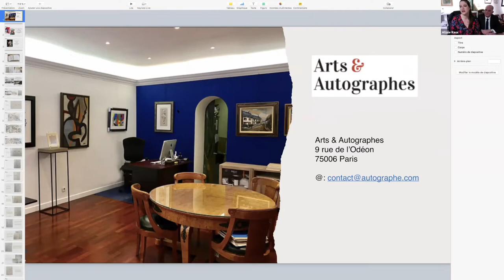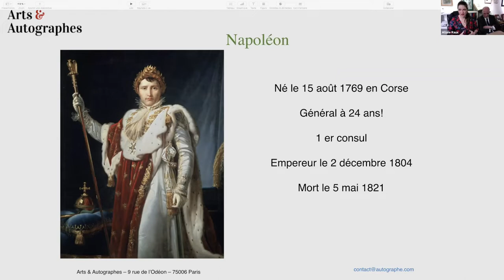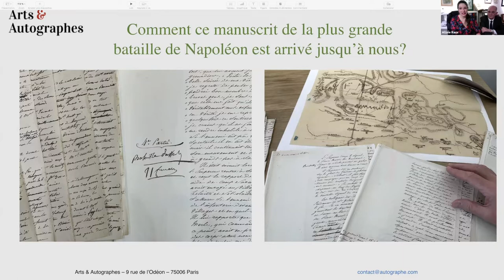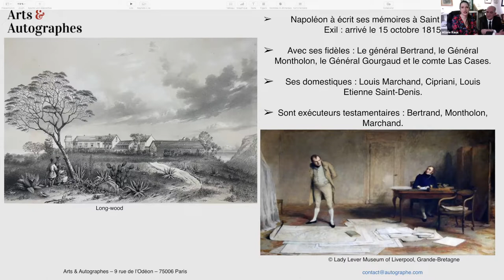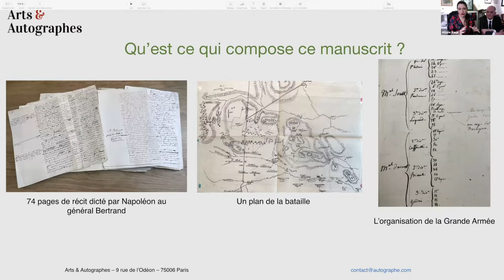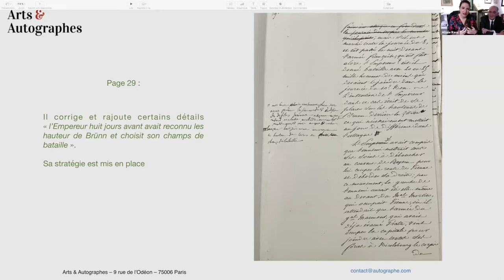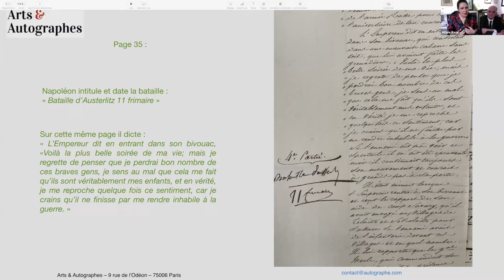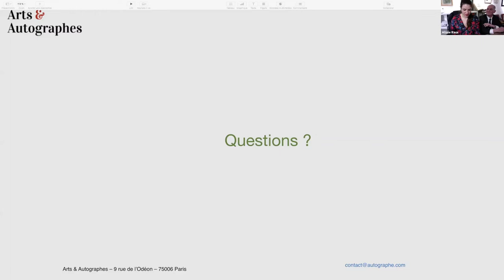Conférence sur le manuscrit de la bataille d'Austerlitz dicté et corrigé par Napoléon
Conférence sur le manuscrit de la bataille d’Austerlitz par Napoléon.

Voici la vidéo enregistrée de notre conférence sur l’unique manuscrit de la bataille d’Austerlitz. Il fût écrit principalement par le général Bertrand sous la dicté de Napoléon et corrigé de sa main.

Nous allons vous montrer les pages, qui pour nous, sont les plus intéressantes d’un point de vue citation afin de mieux comprendre la bataille mais aussi voir la stratégie gagnante mise en place par Napoléon.

Ce manuscrit de la plus grande bataille de l’Empereur Napoléon 1er est le seul existant. Il fût écrit de mémoire lors de son exil sur l’ile de Saint Hélène.

J’espère que cette conférence vous permettra de comprendre la bataille à travers les yeux du vainqueur.

N’hésitez pas à partager et liker cette vidéo, et nous contacter si vous avez des questions.

Alizée Raux

Arts et Autographes
9 rue de l’odéon
75006 Paris

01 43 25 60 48